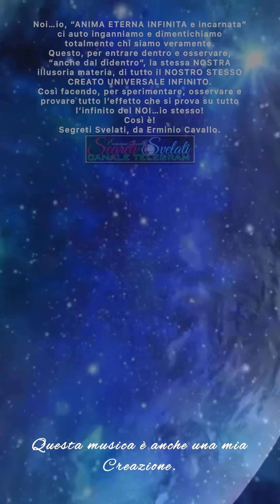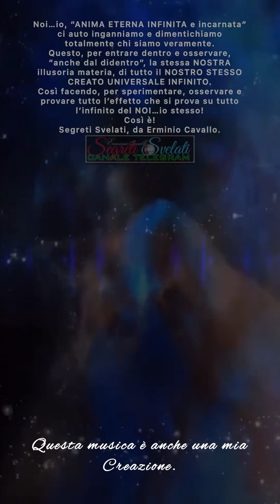Noi, ioSonoAnimaEternnaInfinitaioSono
io sono!
ioSonoAnima!
ioSonoAnimaEterna! ioSonoAnimaEternaIfinita.
io SONO ANIMA ETERNA INFINITA, venuta qui, in questa Vibrazione nello spazioTempo, con il nome di Erminio Cavallo.
Ho finalmente raggiunto il Mio traguardo, risolto il segreto della mia stessa “ANIMA ETERNA INFINITA”!
Così è e sarà per sempre!
Mi dispiace tanto per coloro che non sentono nel loro CUORE ♥️ di essere anima eterna infinita, poiché non lo sono e non lo saranno mai. Così è!